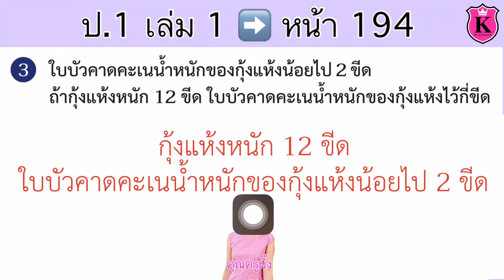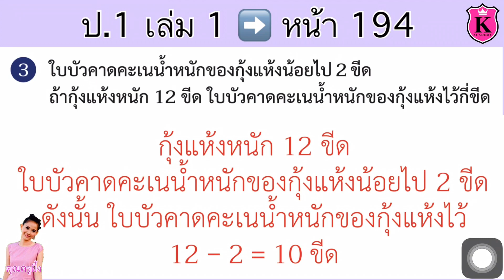คณิตศาสตร์ ป.1 เล่ม 1 หน้า 194 การวัดน้ำหนัก โจทย์ปัญหาการบวก โจทย์ปัญหาการลบ สอนคณิตศาสตร์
การวัดน้ำหนัก
โจทย์ปัญหาการบวก
โจทย์ปัญหาการลบ